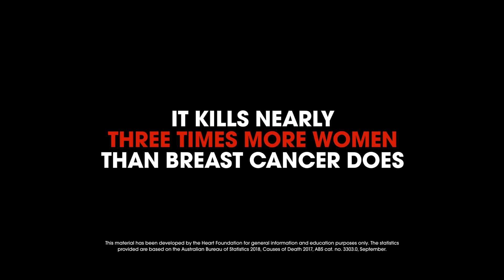Women also at risk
Heart disease is a leading killer of Australian women, killing nearly three times as many women as breast cancer. This serial killer could target you or the women you love.

Don't be the next victim, understand your risk of heart attack or stroke now. Take the test